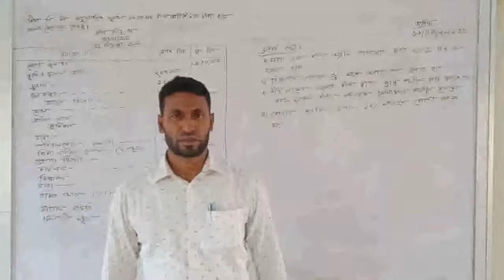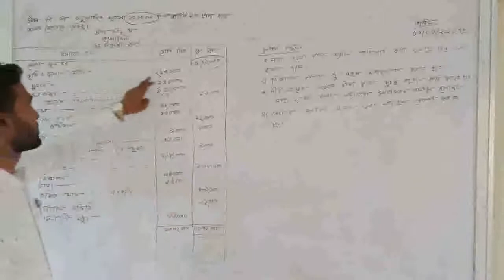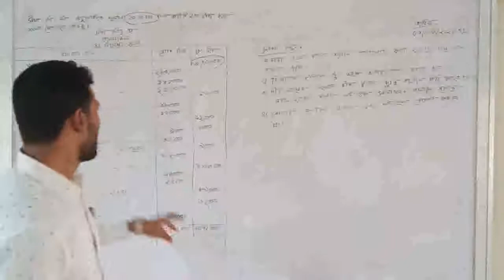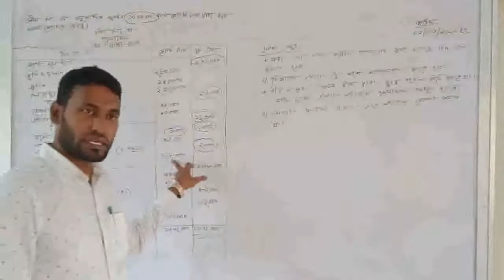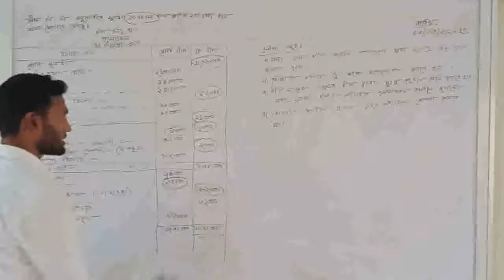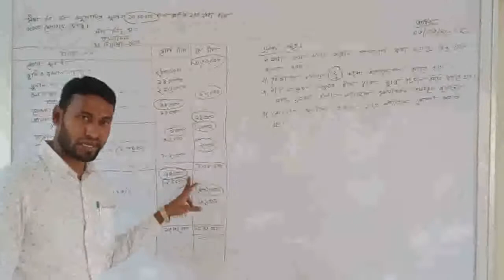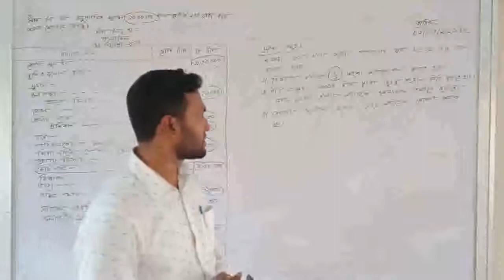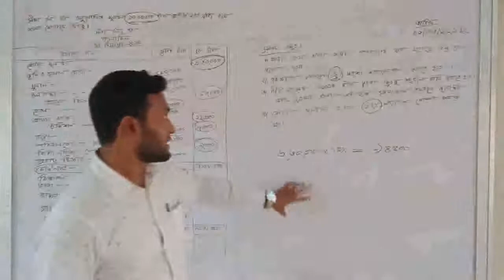মোঃ আনিছুর রহমান, প্রভাষক, হিসাববিজ্ঞান,